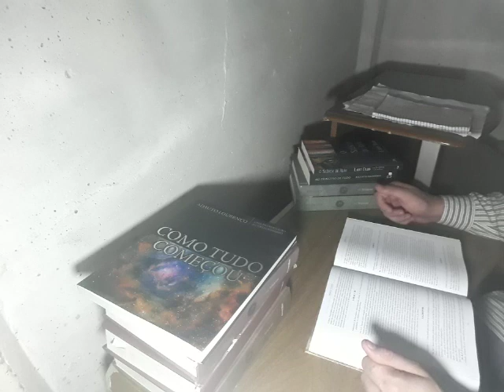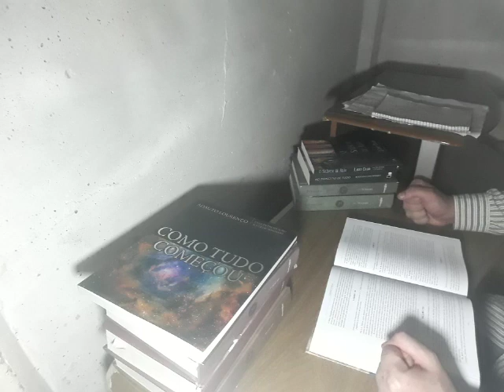Salmo 59 - Comentário Bíblico de Matthew Henry